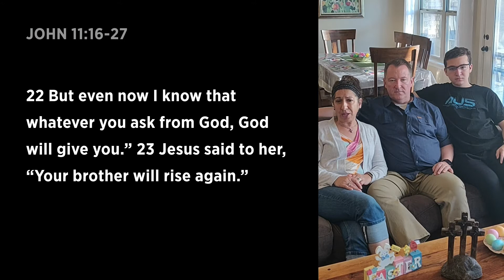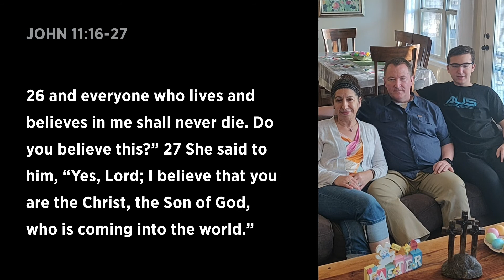2020 04 12 Changed